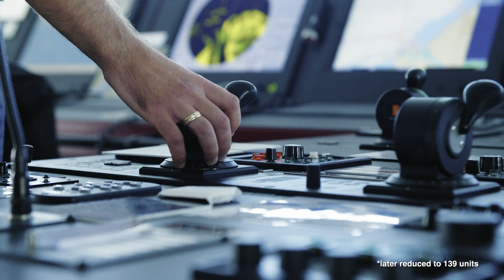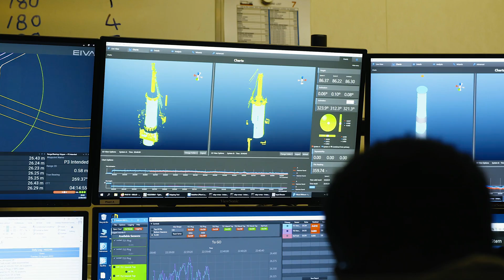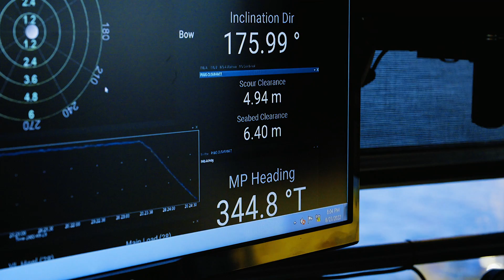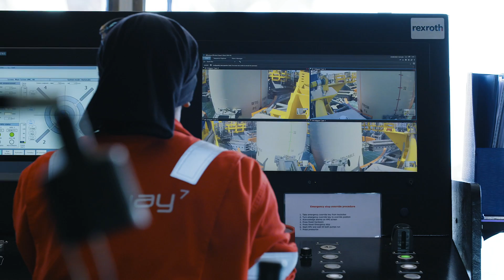Seaway7 Hollandse Kust Zuid Project Film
Seaway7's offshore works commenced in 2021, and in 2022 Seaway7 introduced their evolutionary approach to foundation installation in Dynamic Positioning (DP) mode. Efficiency and output significantly increased as a result and the remaining 106 of the total 139 foundations were installed within a five-month installation campaign. The final cables were laid at the close of January 2023.